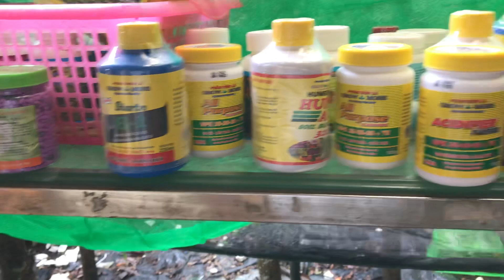Vật tư lan 12/8 | vị hoàng, phan trí gieo hạt. 0345137096 vs 0981515269